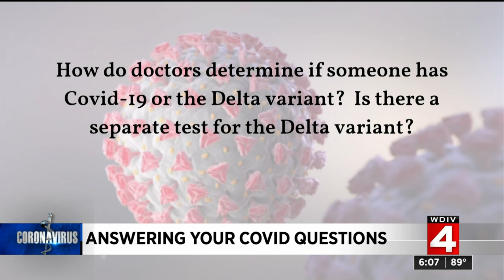Can you donate blood if you have been vaccinated against COVID? Is there another test for delta ...